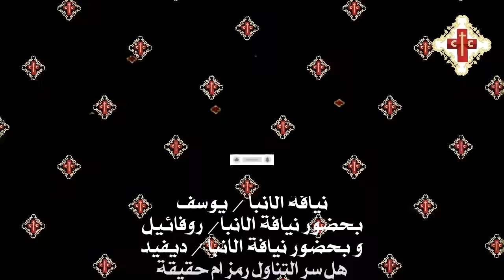عظة روحية لنيافة الانبا يوسف بعنوان هل سر التناول رمز ام حقيقة مؤتمر 2023 محاضرة 4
شكر خاص لنيافة الانبا روفائيل و نيافة الانبا يوسف و نيافة الانبا ديفيد  لسماحهم للقناة  بعرض كل عظاتهم
عظة  روحية  بعنوان هل سر التناول رمز ام حقيقة
لنيافة الانبا يوسف
بحضور نيافة الانبا روفائيل
بحضور الانبا ديفيد
المحاضرة الرابعة لمؤتمر الانبا روفائيل 2023
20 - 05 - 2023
3rd Annual Faith,Truth & Life Convention 2023 Day 2